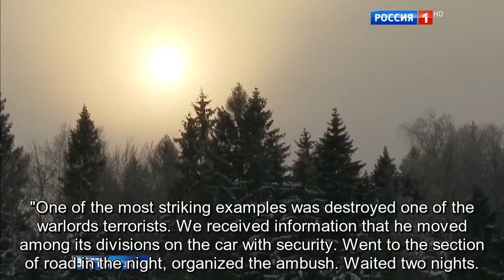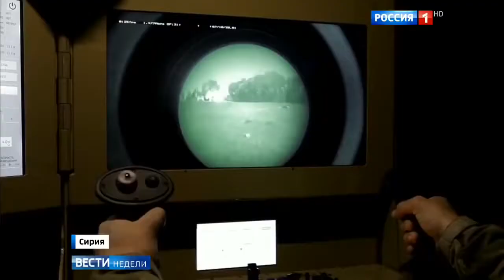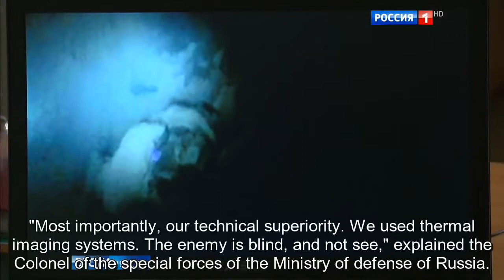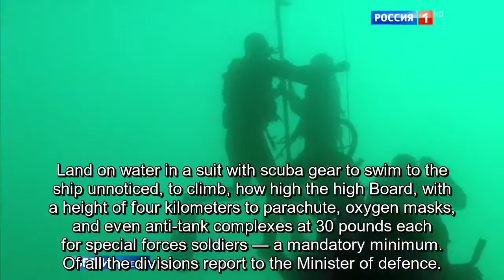EXCLUSIVE: First Ever Video Footage Of Russian special forces Eliminating terrorists in syria